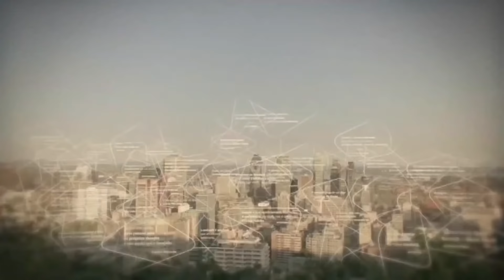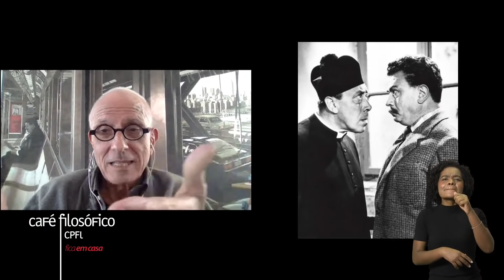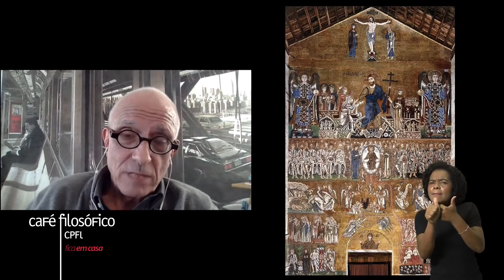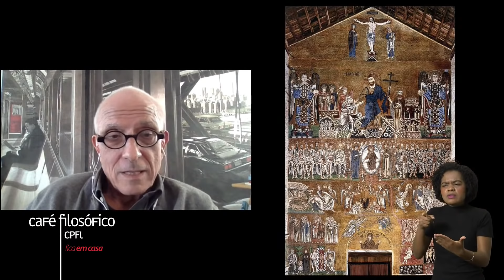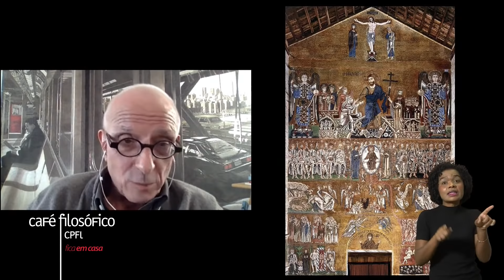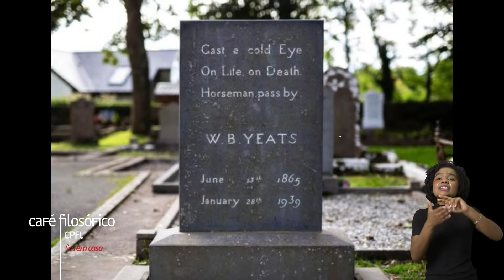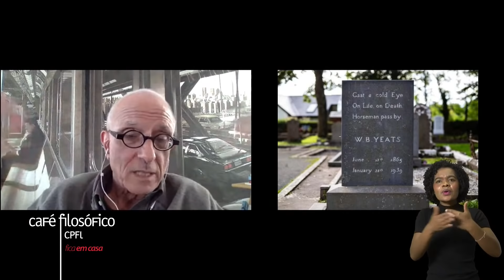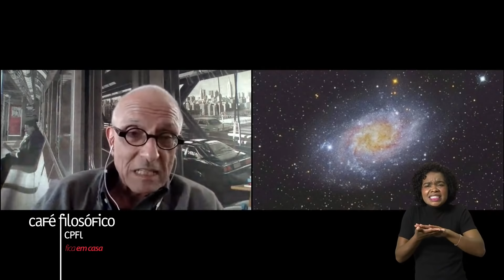Live ficaemcasa Depressão e Sentido, com Contardo Calligaris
Na próxima quinta-feira, dia 19/11, às 18h, o psicanalista Contardo Calligaris recebe o Café Filosofico CPFL ficaemcasa para tratar do tema Depressão e Sentido. O encontro vai refletir sobre a depressão como um dos efeitos da extravagante demanda de um sentido, da qual, aparentemente, as pessoas não conseguem se libertar. Este café faz parte da série A consciência mascarada: larvatus prodeo, com curadoria do historiador Leandro Karnal.